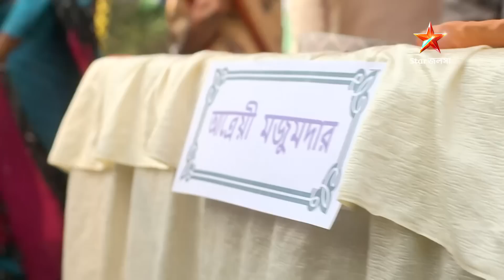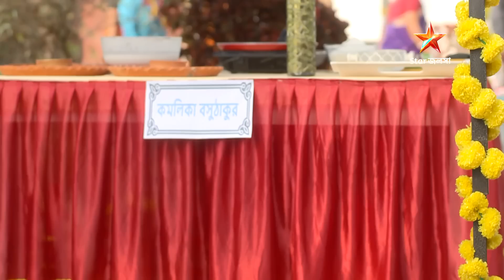Episode 163 | Part 2 | দেখুন নবাব নন্দিনী । সোম - রবি 6:00 PM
দেখুন নবাবনন্দিনী । সোম - রবি 6:00 PM